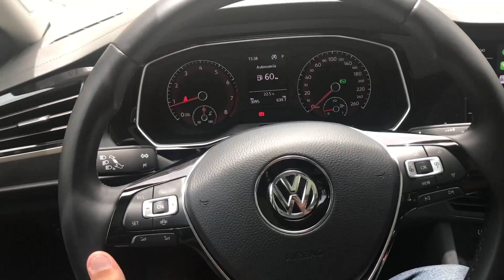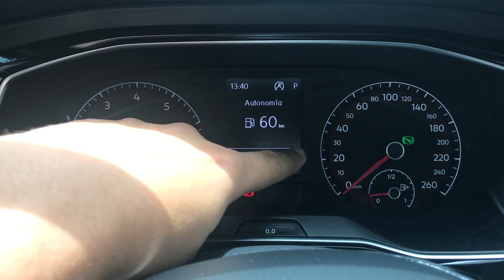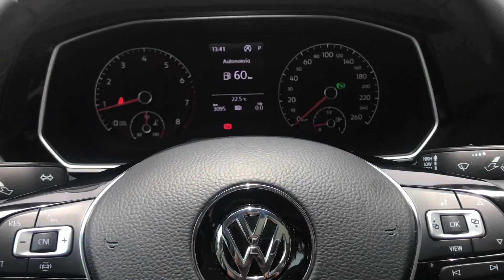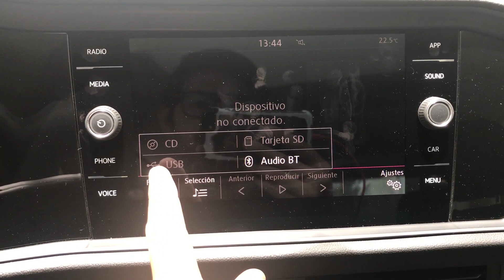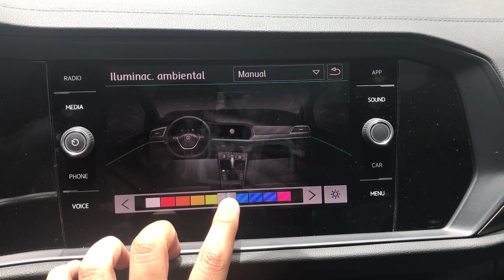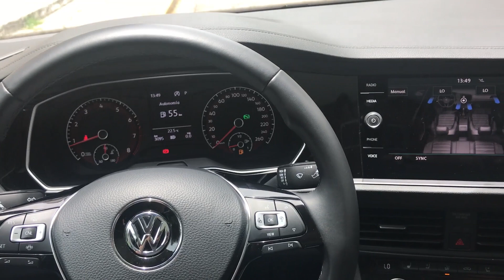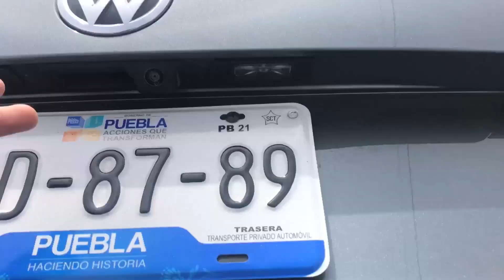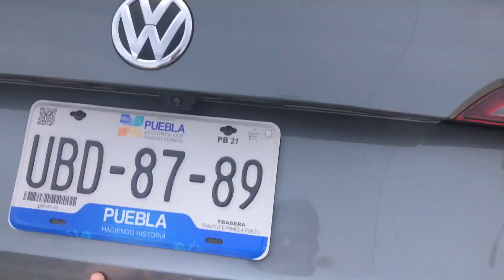Volkswagen Jetta 2019 Interior a Detalle | AUTOSIE7E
En esta ocasión les traemos el video con el interior de Volkswagen Jetta a detalle.

El rango de precios para Jetta va desde los $333,270 (17,575 usd/15,000 euros) hasta $427,220 (22,540 usd/19,315 euros .La versión utilizada en este vídeo es la Highline, la cual tiene un precio de $427,220.

Esperen el video de la reseña del manejo de este auto, así como todos los demás videos de interiores a detalle sobre muchos autos más.

Cualquier comentario o sugerencia, no duden en dejarla en los comentarios para que así podamos mejorar nuestros videos.